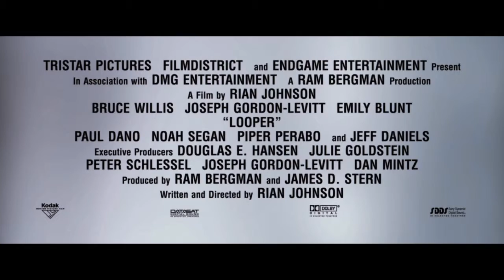Looper no.2 (Official Trailer)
Looper 2012 - FilmDistrict
Starring Bruce Willis, Joseph Gordon-Levitt, Emily Blunt, Noah Segan, Jeff Daniels, Paul Dano, and Pierce Gagnon

Trailer owned by FilmDistrict